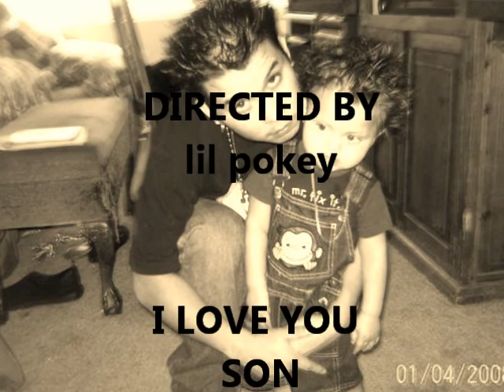FREE LIKE A BIRD (aj) - LIL POKEY